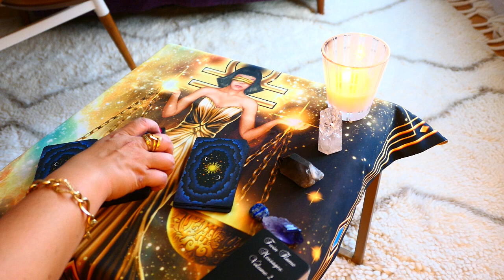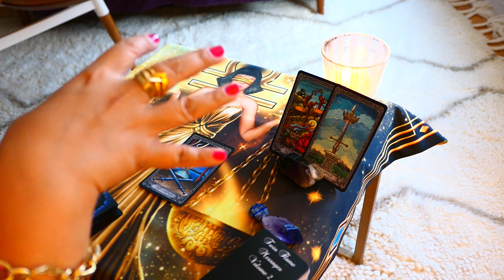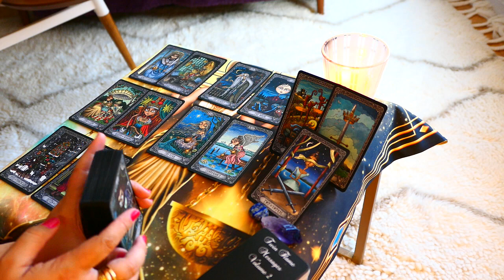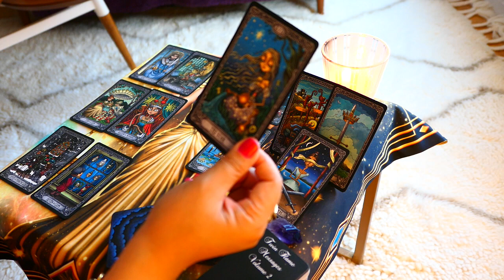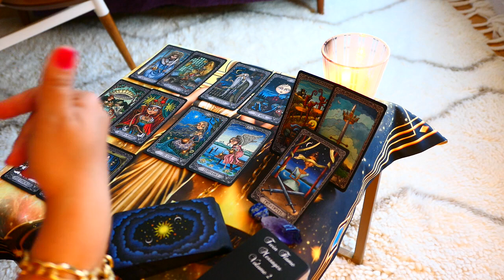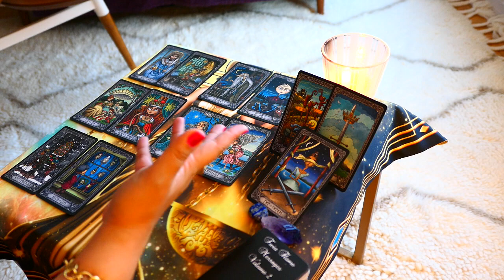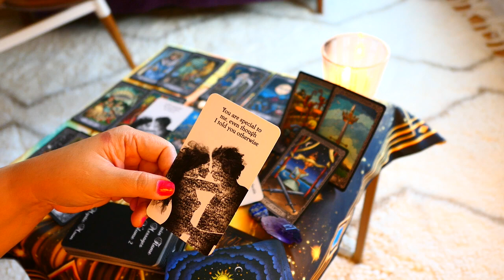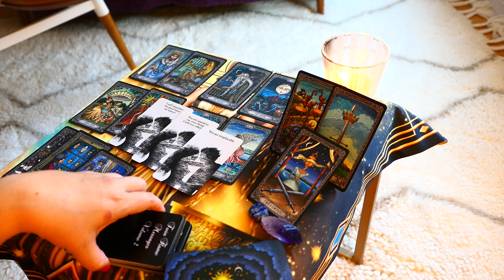SCORPIO ~ You are irreplaceable